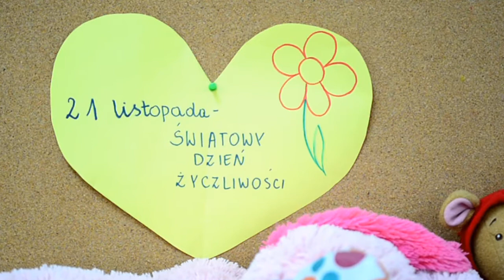21 listopada 2018r. ŚWIATOWY DZIEŃ ŻYCZLIWOŚCI w Szkole Podstawowej Nr 1 w Kolbuszowej